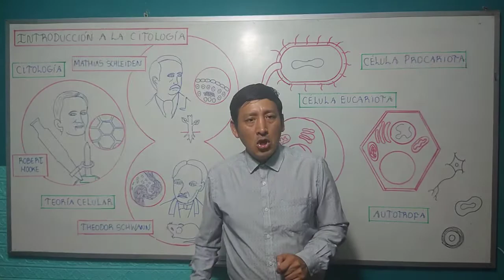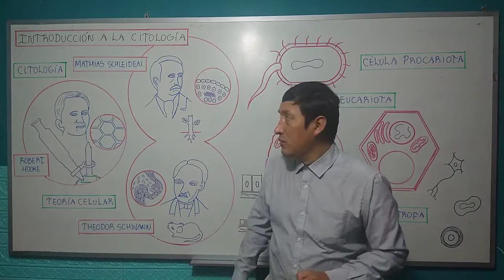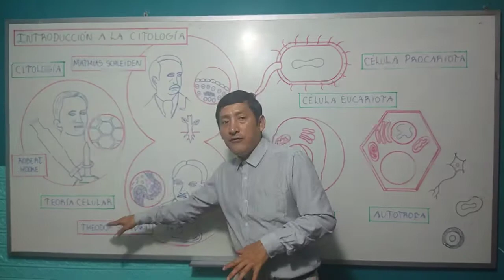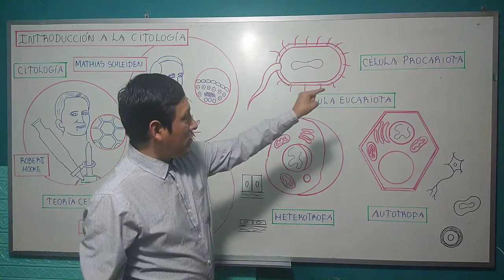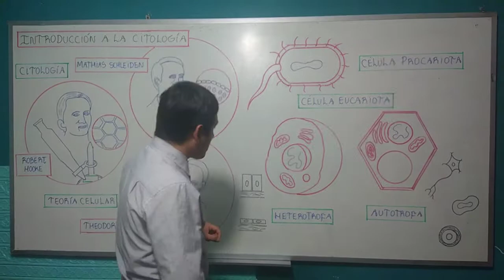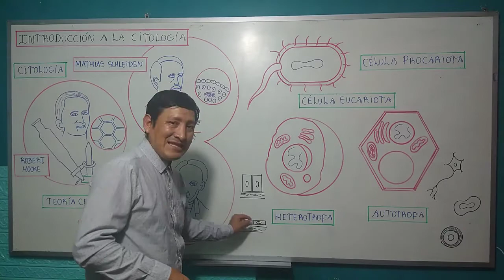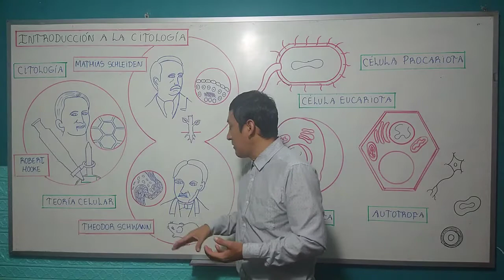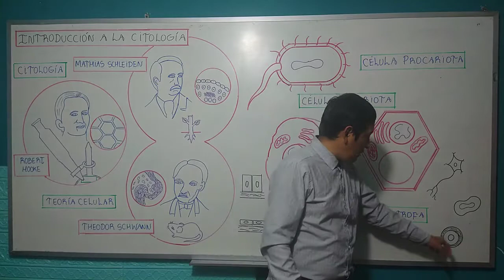INTRODUCCIÓN A LA CITOLOGÍA_1SEC_GEUNI 2021